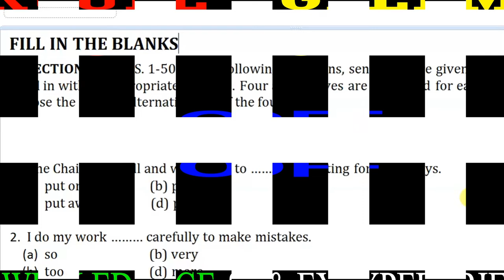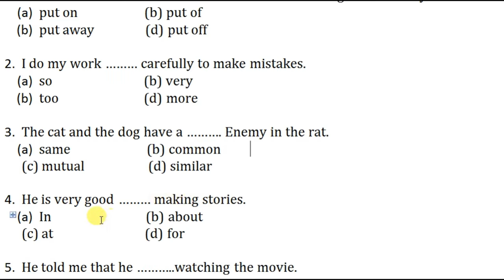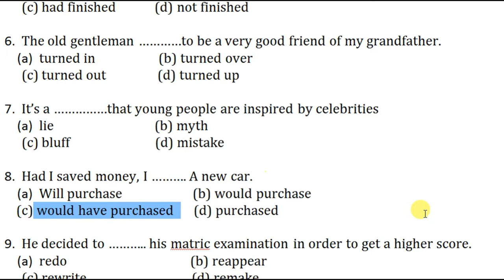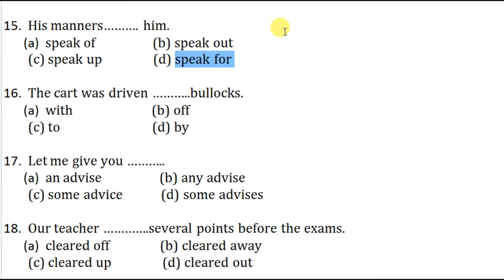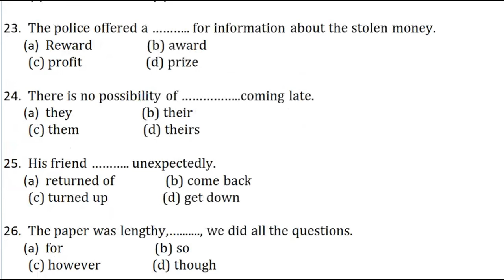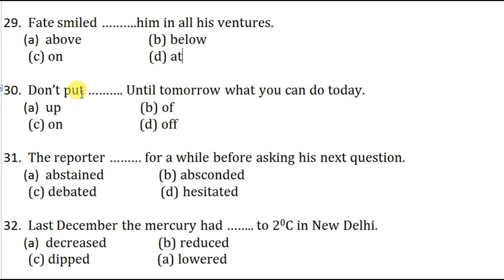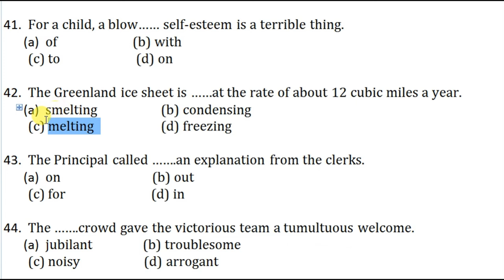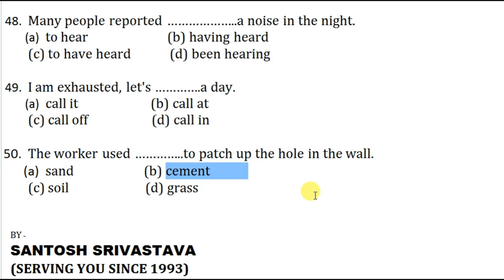50 MOST IMPORTANT SENTENCE FILLERS